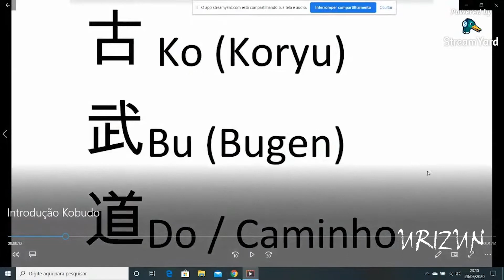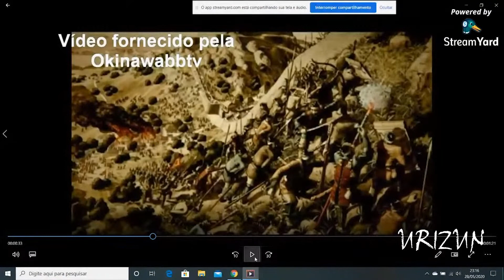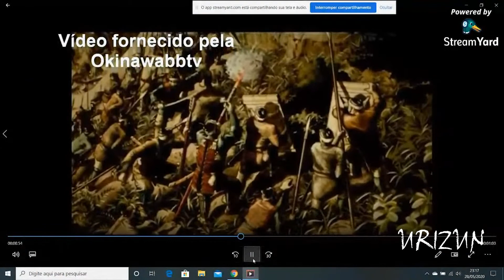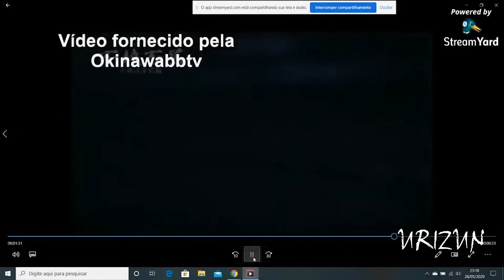Kobudô: Como surgiu o Kobudô 01/19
Kobudô: A arte marcial oculta de Okinawa

Yuntakukai : Bate-papo sobre Okinawa (28 de maio de 2020)
Convidado: Flavio Vicente

O Urizun - Círculo de ex-bolsistas de Okinawa, com o intuito de continuar divulgando a cultura de Okinawa no Brasil iniciou um novo projeto: Yuntakukai - Bate papo sobre Okinawa, em que vamos abordar diversos temas sobre a cultura da nossa querida província.
Neste sexto encontro recebemos o sensei Flavio Vicente, Kyoshi 7º Dan Okinawa Shorin-Ryu Karate-Do Kyokai-Okinawa Japan e Renshi 5º Dan Okinawa Kobudo Jinbukai International para falar um pouco sobre o Kobudô, a arte marcial oculta de Okinawa.